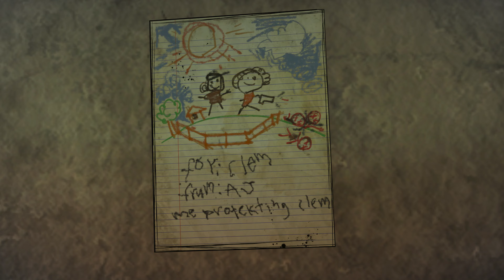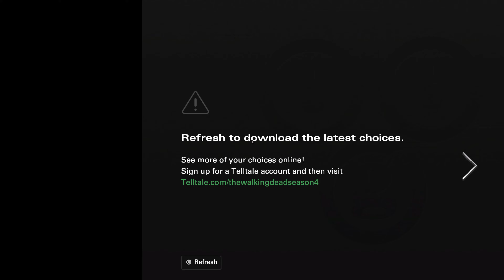The Walking Dead The Final Season Episode 2 Suffer The Children PC 4K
The Walking Dead: The Final Season is an episodic graphic adventure video game developed by Telltale Games and later Skybound Games, and the fourth and final main game in The Walking Dead video game series, based on the comic book series of the same name. Taking place some years after The Walking Dead: A New Frontier, the game focuses on Clementine's efforts to raise young Alvin Jr (AJ), in the post-apocalyptic world, coming to join with a group of troubled teenagers surviving out of their former boarding school. Their path leads them to encounter a hostile group of raiders led by a figure from Clementine's past.

The game represents the first major release by Telltale after a major restructuring; it was aimed to return to themes and elements from the first season, and expected to be the concluding story for Clementine. The game was anticipated to be released over four episodes, with the first episode released on August 14, 2018, for Nintendo Switch, PlayStation 4, Windows, and Xbox One. However, due to the sudden closure of Telltale Games on September 21, 2018, the last two episodes were overseen by Skybound Entertainment, the production company of The Walking Dead comic creator Robert Kirkman, using as many of the former Telltale development team as possible, as Kirkman had felt it necessary to properly complete Clementine's story.

As with other games in The Walking Dead series, The Final Season is a graphic adventure game, where the player controls the protagonist Clementine as she struggles to survive in the wake of a zombie apocalypse. The player can move Clementine around the environment to examine and collect items and initiate conversation trees with non-player characters, and progress in the game. The Final Season introduces a collectible mechanic, where players can collect certain items in the world and place them in their room later. Some collectibles can only be obtained on the basis of choices. For each episode, a certain amount of collectibles are to be found. Decisions made by the player can affect future episodes, and The Final Season can use previous saved games from The Walking Dead to bring a player's choices from these games into The Final Season. Players that have not played previous seasons, or who may want to adjust choices made affecting Clementine's character, will be able to use a web-based Story Builder tool to create a cloud-based save game that can be used to feed into the game. This also addresses issues with various save game limitations due to platform transitions over the course of the series (for example, previous saves from the Xbox 360 or PlayStation 3 from the first two seasons are not compatible with The Final Season).

The Final Season was included in The Walking Dead: The Telltale Definitive Series was released on September 10, 2019, for PS4, Xbox, and PC. It included graphical overhauls to the previous releases, concept art, and a way to carry over choices from previous seasons for players willing to play through each season.

In portions of the game, the player will be required to react to quick time events in action-driven scenes, such as escaping from a "walker" (the name for zombies in the series). Failure to complete the events typically results in the death of Clementine or another key character, requiring the player to retry the event. The Final Season introduces more open-ended action sequences that give the player more control during the sequence.

The Final Season takes place roughly seven years after the events of the first one. It is set in the same continuity of the comic book series, and it is located in West Virginia, in a world where society has collapsed after a zombie outbreak. It once again stars Clementine (Melissa Hutchison), who is now an older teenager, after she has reunited with Alvin Jr., "AJ" (Tayla Parx), the son of Rebecca, and her efforts to raise and protect him in the post-apocalyptic world, similarly to how her past guardian and caretaker Lee Everett (Dave Fennoy) once did with her.

Clementine and AJ join a group of teenage survivors inhabiting their former boarding school. They are led by Marlon (Ray Chase), and are made up by easygoing, carefree Louis (Sterling Sulieman), cynical yet caring Violet (Gideon Adlon), timid Tennessee, "Tenn" (Zaire Hampton), Willy (Justin Cowden), Omar (Keith Silverstein), Ruby (Ali Hillis), Aasim (Ritesh Rajan), Brody (Hedy Burress), and Mitch (Robbie Daymond).